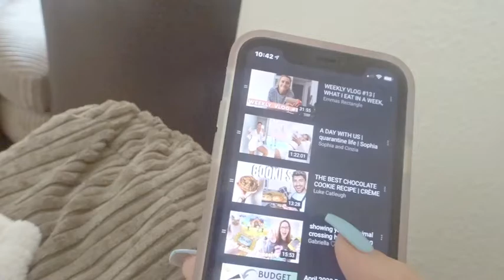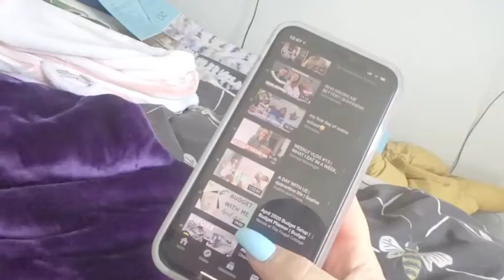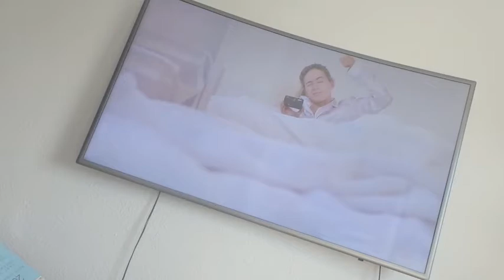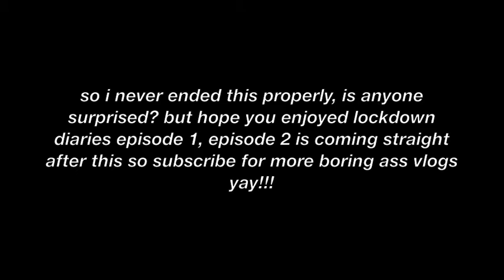LOCKDOWN DIARIES ep.1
since my concert diaries can't happen for the foreseeable .. i thought i would do lockdown diaries. prepare for literal sh*t but here we are, thanks for watching (if u do lol) and sub for more yay bye